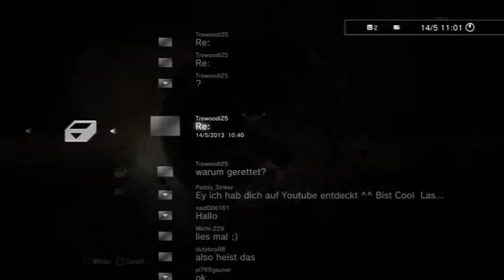Call of Duty BO 2 Zombie Modus Gameplay mit dem Thema Gronkh LG der PS3 Zocker YouTubeGamescom 480p